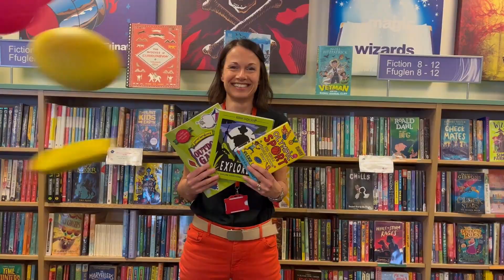Mae Sialens Ddarllen Yr Haf 2023/ The Summer Reading Challenge 2023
Yn chwilio am ffordd o gadw'r plant yn brysur dros wyliau'r haf? Bydd Sialens Ddarllen Yr Haf eleni, ArEichMarciauDarllenwch!, yn ysbrydoli plant i gadw'u meddyliau'n effro a'u cyrff yn heini gyda chwarae corfforol a darllen. Ewch i'ch llyfrgell leol neu ymunwch ar-lein sialensddarllenyrhaf.org.uk

Looking for a way to keep children active over the summer break? This year’s Summer Reading Challenge, ReadySetRead! will inspire children to keep their minds and bodies active with physical play and reading. Head to your local library or join online summerreadingchallenge.org.uk